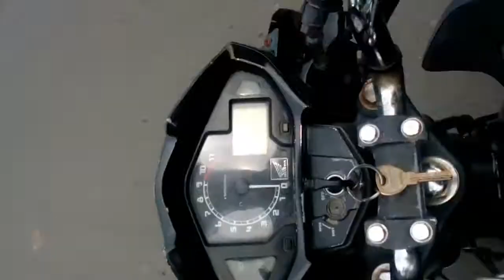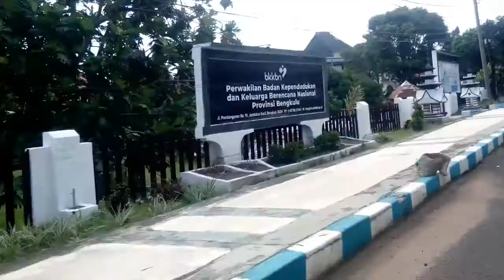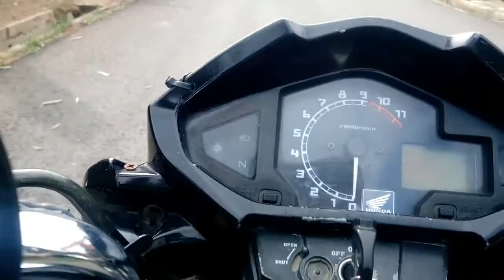PASANG KAMERA CCTV 4 CHANNEL | MTS PANCASILA BAGIAN 1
A2C BERGERAK DI BIDANG MAINTENANCE, IT DAN SOUND
SIAP MELAYANI PEMASANGAN :
- INSTALASI LISTRIK
- KAMERA CCTV
- KARAOKE HOME
- SOFTWARE KASIR
- RELAY LAMPU BILLIARD + BILLING KASIR
- MESIN ABSENSI SIDIK JARI DAN WAJAH
- NEON BOX
- PEMBUATAN BOTH MAKANAN DAN MINUMAN
- PEMASANGAN LAMPU TAMAN
- SETTING SOUND
- MAINTENANCE SOFTWARE DAN HARDWARE
- JARINGAN LAN DAN INTERNET
- PEMASANGAN DAN PENGADAAN BARU UNIT GENERATOR
- SERVIS BERKALA GENERATOR
- DLL
CONTACT PERSON :
FB                 :  @arzi chefie ( A2C BENGKULU )

A2C...!!! Bisa.. Bisa.. Bisa...

BAGI TEMAN - TEMAN YANG INGIN TAU KELANJUTAN VIDEO INI, TEMAN - TEMAN BISA KLIK LINK DI BAWAH INI👇